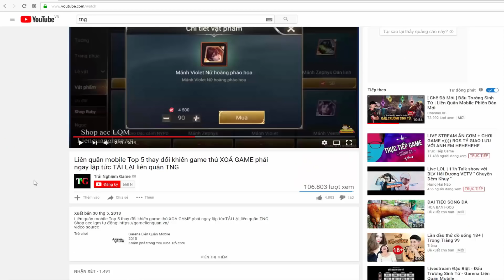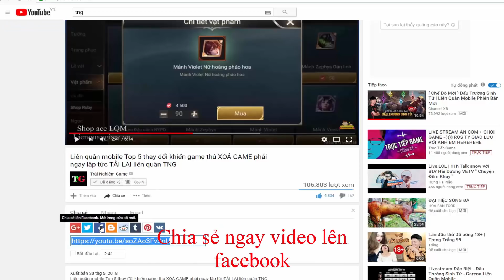Liên quân mobile Reset RANK kết thúc mùa 7 khởi động mùa 8 nhận Miễn Phí SKIN kil’groth quang vinh